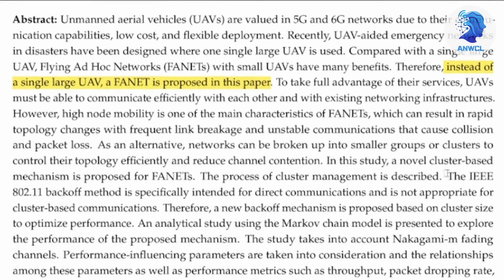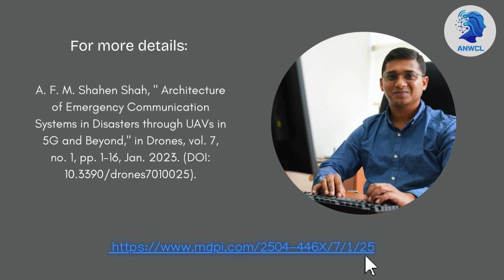A Revolutionizing Disaster Communication System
Research Paper Overview:
Discover how UAVs in 5G & Beyond transform emergency communication systems during disasters! 🌍

Research Paper: Architecture of Emergency Communication Systems in Disasters through UAVs in 5G and Beyond.

AI and Next-generation Wireless Communication Laboratory (ANWCL)
Innovate. Integrate. Communicate.